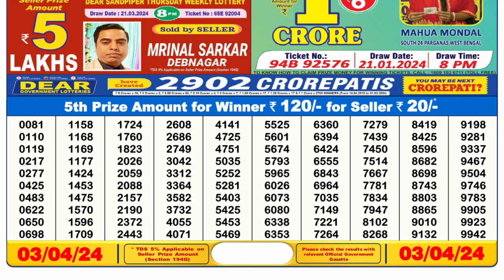Dear Lottery Sambad 6pm today 03.04.24 Nagaland State Lottery Result